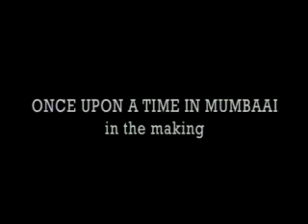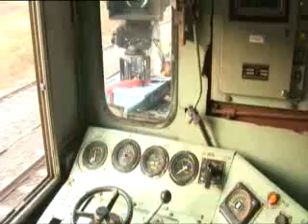Making of Once Upon A Time in Mumbaai - Style of Emraam